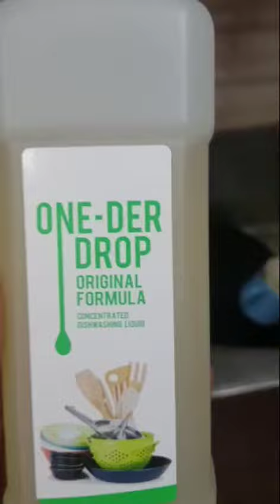one der drop dishwasher demo! modicare with dipika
instagram I'd: anv_eshaa